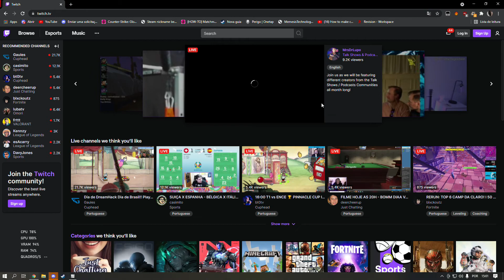Call of Duty® Modern Warfare replay 2021 07 02 15 02